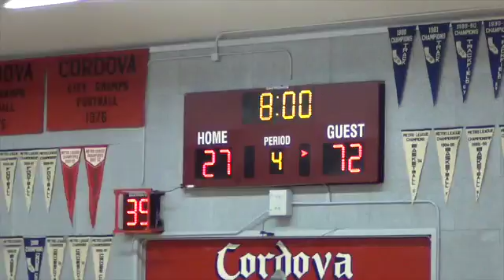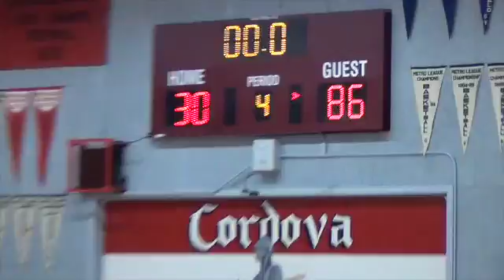vs Rosemont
This video is about vs Rosemont